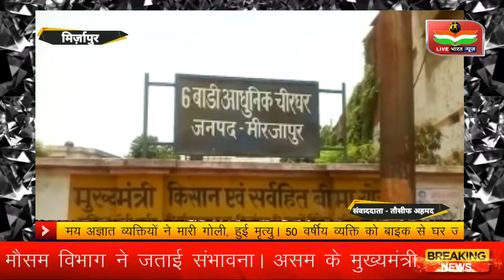50 वर्षीय व्यक्ति को बाइक से घर जाते समय अज्ञात व्यक्तियों ने मारी गोली, हुई मृत्यु।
मिर्जापुर। नगर आज दिनांक 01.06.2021 को समय करीब 21.30 बजे थाना कोतवाली शहर क्षेत्रान्तर्गत रमईपट्टी के पास सुपर स्प्लेडर मोटरसाइकिल यूपी 63 क्यू 4767 सवार मूलचन्द्र पाल पुत्र जगन्नाथ पाल निवासी कैलासपुरी  कॉलोनी थाना को0शहर मीरजापुर, मूल निवासी ग्राम पहिती लहौरा थाना पड़री मीरजापुर उम्र करीब 56 वर्ष को अज्ञात व्यक्तियों द्वारा गोली मार दी गई। सूचना पर प्रभारी निरीक्षक को0 शहर रविंद्र प्रताप यादव द्वारा पुलिस बल के साथ मौके पर पहुंचकर घायल मूलचन्द्र पाल को इलाज हेतु जनपदीय चिकित्सालय भिजवाया गया । जहां पर चिकित्सको द्वारा मृत घोषित कर दिया गया । मृतक सिचाई विभाग में चालक के पद पर नियुक्त था। घटनास्थल का निरीक्षण पुलिस अधीक्षक अजय कुमार सिंह, द्वारा अपर पुलिस अधीक्षक नगर संजय कुमार वर्मा, व क्षेत्राधिकारी नगर प्रभात राय, के साथ किया गया तथा डॉग स्क्वाड एवं फिल्ड यूनिट, सर्विलांस एवं स्वाट टीम को आवश्यक निर्देश देकर अभियुक्तों के सम्बन्ध में जानकारी करने हेतु आवश्यक कार्यवाही की जा रही है। लाइव भारत न्यूज़ एक हिंदी न्यूज चैनल है। लाइव भारत न्यूज चैनल लोकल खबरों के साथ-साथ राजनीति, अपराध, मनोरंजन, व्यापार और खेल के तमाम खबरों को दिखाता है। हम प्रत्येक खबरों को सच्चाई के साथ आपके सामने प्रस्तुत करते हैं। हमारा उद्देश्य यह है कि हम आपके क्षेत्र से जुड़े हर मुद्दों को अपने चैनल के माध्यम से दिखाएं और उसपर तत्परता से कार्यवाही करवाएं।